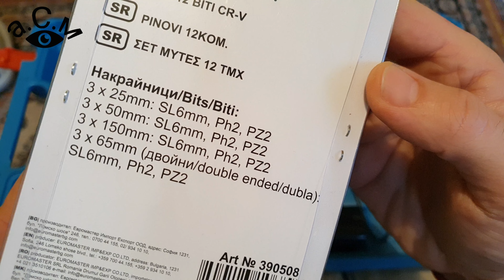НАКРАЙНИЦИ GADGET CR-V К-Т 12 БРОЯ а.С.м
а.С.м НАКРАЙНИЦИ ОТВЕРТКИ